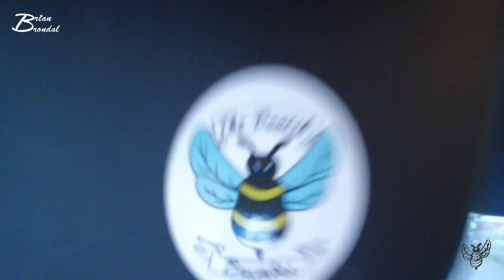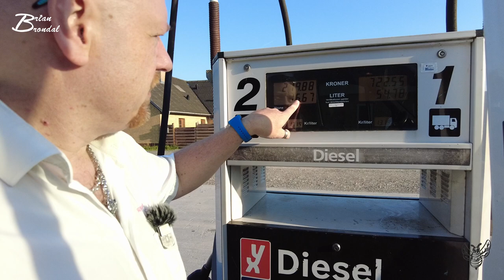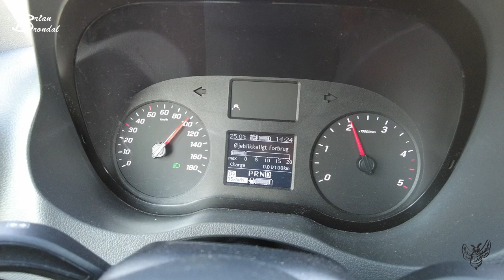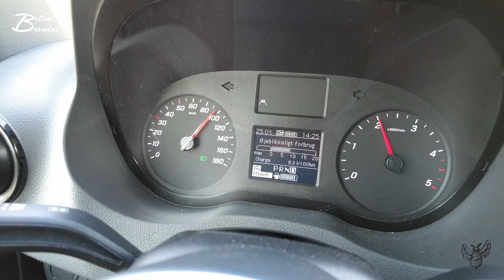Sparer sku da lige brandstof på E45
En mega undskyldning til @olevilladsen4725

og en go weekend til alle

såååå hvaaa Fååårck sker der lige for det???...
E45
modvind /sidevind
90 km/t
og sparer på brandstoffet...

Ville da ønske at jeg kunne have prøvet at ligge bag en lasterbil